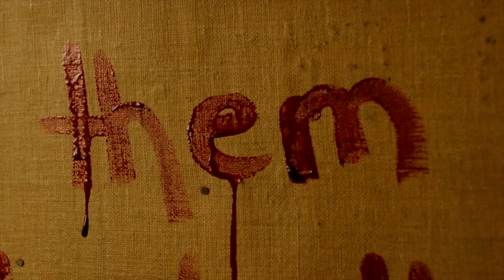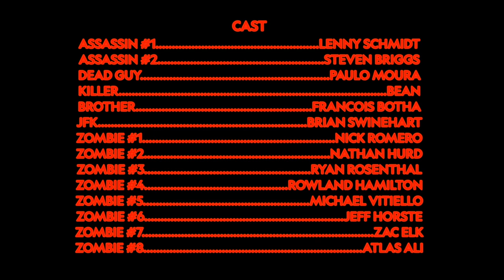Action Comedy Short Film | Award Winning | Heart Of Gold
Heart of Gold is a action comedy about two hitmen who stumble upon a buried treasure while digging a hole for a body.

Written By: Steven Briggs
Directed & Edited By: Chris Orr
Produced By: Nikki Becker
Cinematography By: Chad Leto
Sound By: Michael Amico
Stunt Coordinator: Paulo Moura
Composing By: Jay Rothman

Cast:
Steven Briggs
Lenny Schmidt
Paulo Moura
Francois Botha
Brian Swinehart
Nick Romero
Nathan Hurd
Ryan Rosenthal
Rowland Hamilton
Micahel Vitiello
Jeff Horste
Zac Elk
Atlas Ali
Bean

COMEDY ALBUM ON WHISKEY DICK ON ALL STREAMING PLATFORMS